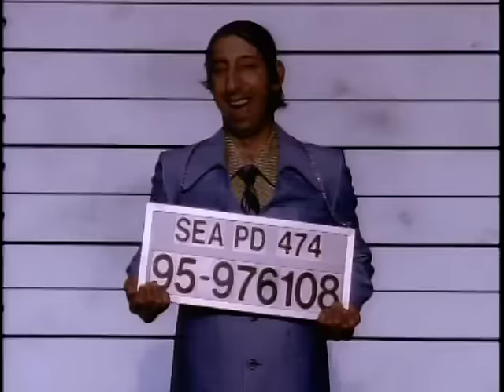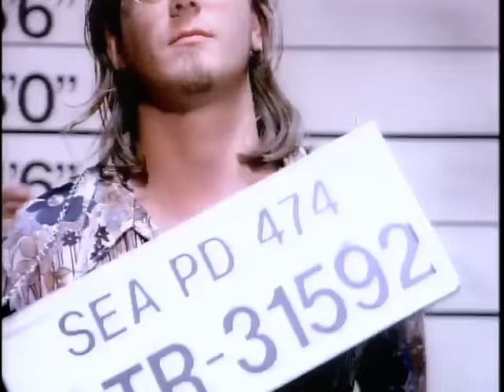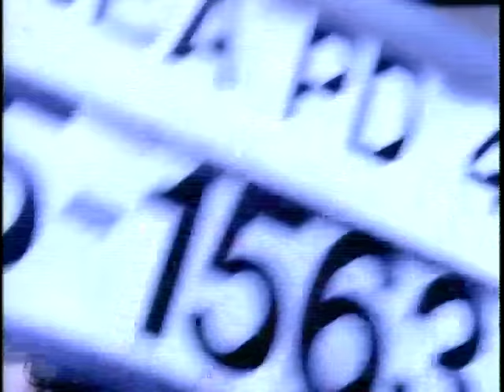CANDLEBOX - Simple Lessons (Official Video)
The official video for "Simple Lessons" by CANDLEBOX.